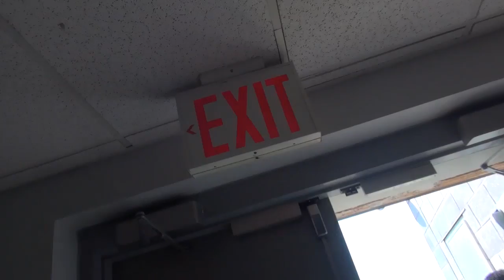08 25 16 1 McKENZIE MH